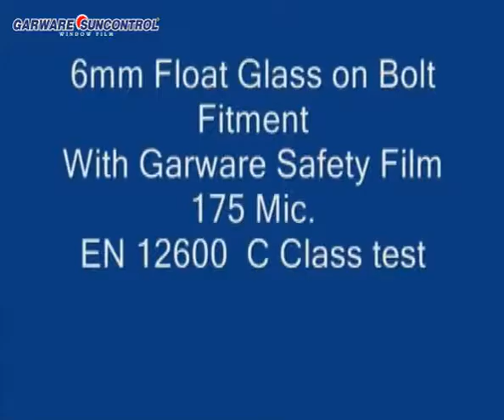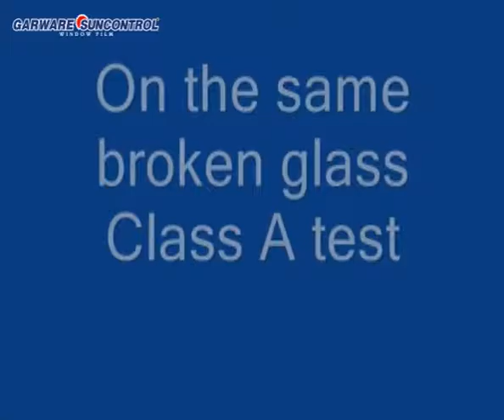GARWARE SUNCONTROL WINDOW GLASS FILMS - BOLT SYSTEM GLASS FITMENT WITH & WITHOUT SAFETY FILMS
WATCH THE VIDEO OF BOLT SYSTEM GLASS FITMENT WITH & WITHOUT GARWARE SAFETY FILMS